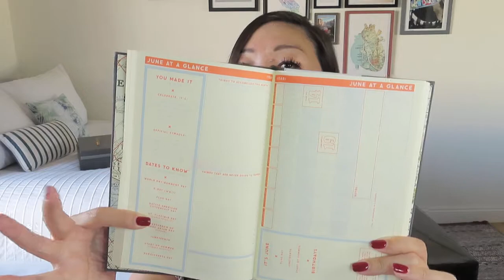Desk Stash | Express Yourself Edition | Winter 2022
Desk Stash
$45/quarter + shipping ($10.50 to CA)
We search for only the most unique desk and office items for professionals and students - delivered quarterly to your home or office. Our goal is to inspire you to work more creatively, have fun while doing it, and make your colleagues admire your sense of workplace style, good taste and whimsy. Each Desk Stash box will include 5-7 unique, curated office and desk supplies. Desk Stash boxes have an average retail value of $80.

Requirements:
- For each entry, you must include a “secret password” mentioned in the videos posted January 21-31, 2022 (there will be several passwords; 1 entry per password).

* Canadian winners will have a choice between a $25 PayPal gift card or to pay the additional shipping (any cost above $16 USD) for the mystery box.

I will email the winner(s) from my Gmail account on or around February 1, 2022. The winner(s) will have 24 hours to respond or I will use a random number picker to choose a new winner.

The personal information collected is ONLY used to contact you and ship your gift in the event that you are selected as a winner.